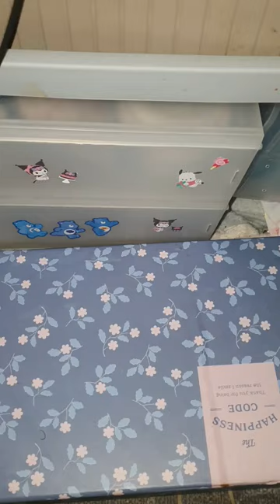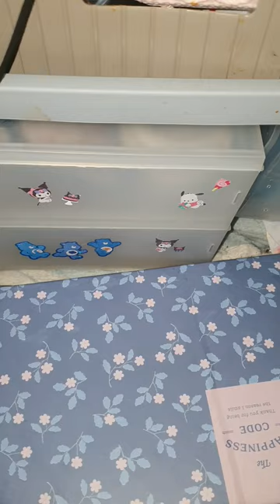그냥 쓸데 없이 인형 날개 수리하는 영상